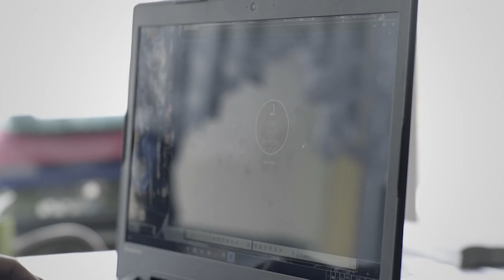Hot Docs 2020 Trailers: Mein Vietnam